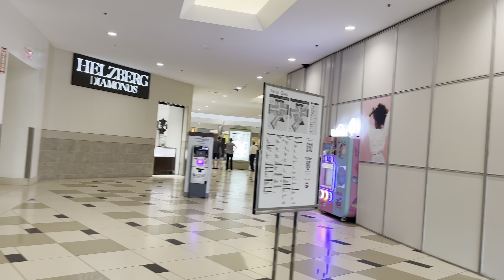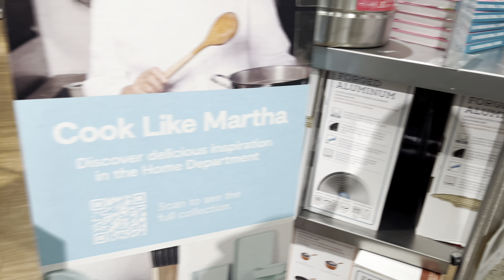কোটা পদ্ধতি ব্যবহার করে কত ছাত্রলীগের মূর্খ কর্মীরা চাকরি পায় তার হিসাব কি আছে?? ছাত্র আন্দোলন